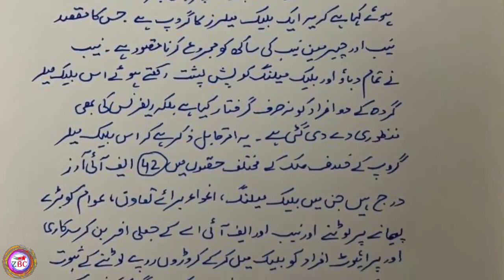Javed Iqbal Scandal- Special Report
Special Report: Javed Iqbal Scandal

Zrumbesh Broadcasting Corporation is the Baloch National Movement's (BNM) Media house. Zrumbesh media broadcasts exclusive news from war-torn Balochistan, where national and international media have no access.